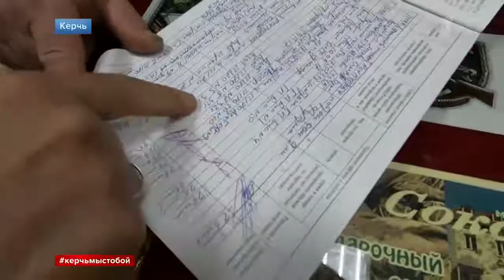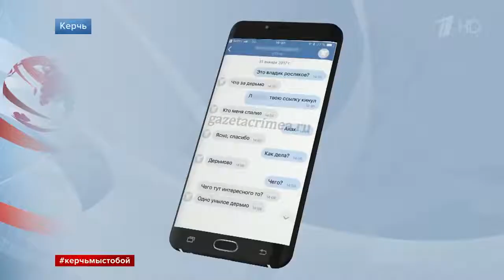Подозреваемый в расправе над студентами в Керчи официально получил разрешение на оружие